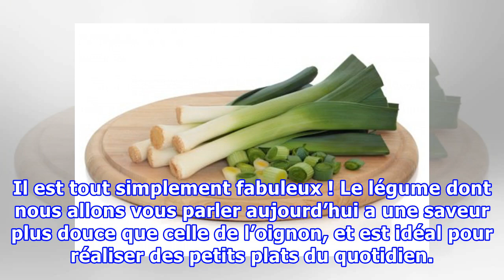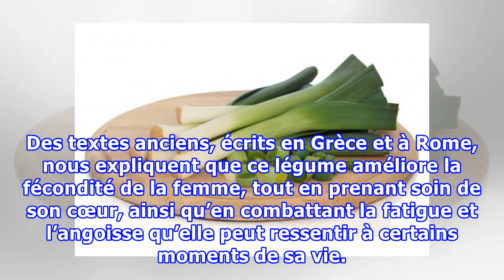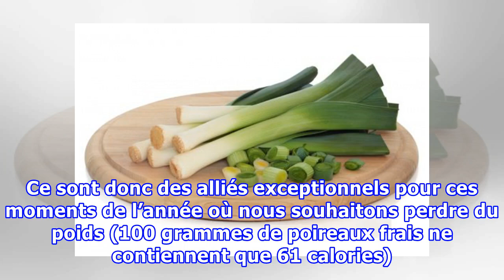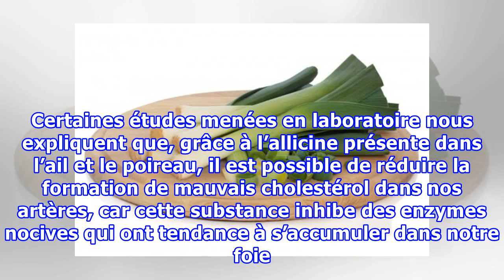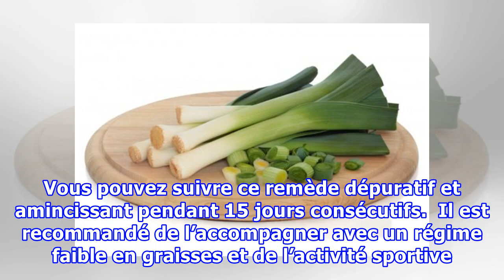Un remède au poireau pour dépurer votre organisme et perdre du poids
Un remède au poireau pour dépurer votre organisme et perdre du poids Les poireaux ont des propriétés diurétiques et nous aident à éliminer les toxines. Ils sont riches en vitamines et en minéraux, ainsi qu'en fibres solubles et insolubles. Ils sont donc excellents pour notre transit intestinal. Ce r...